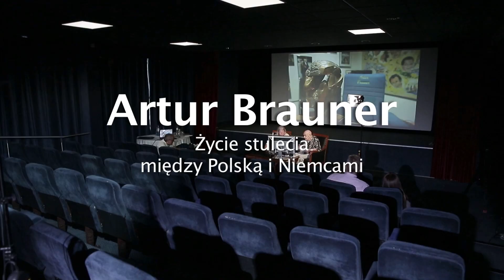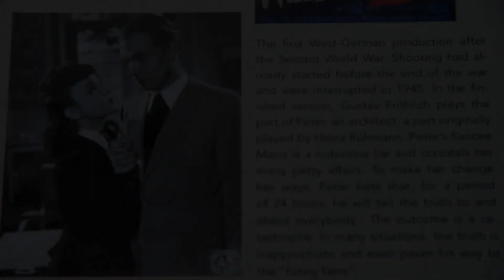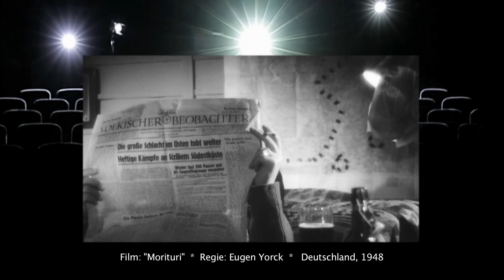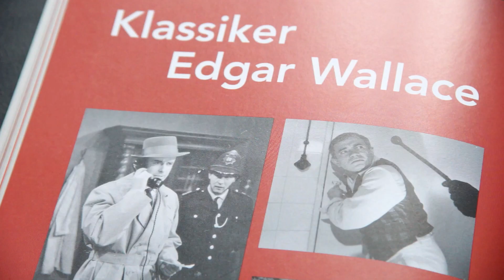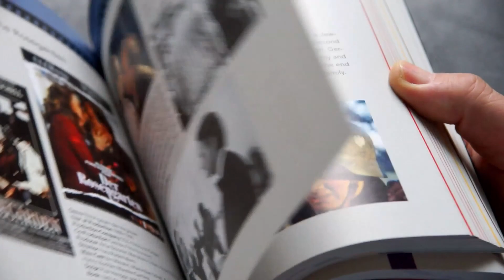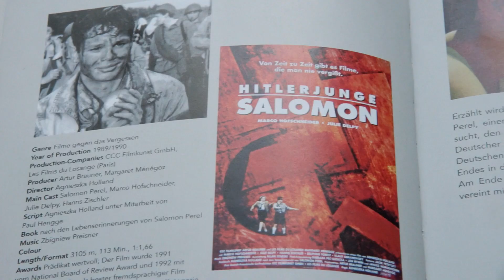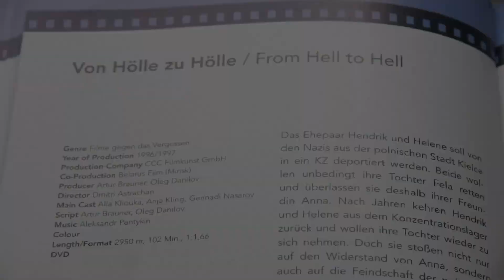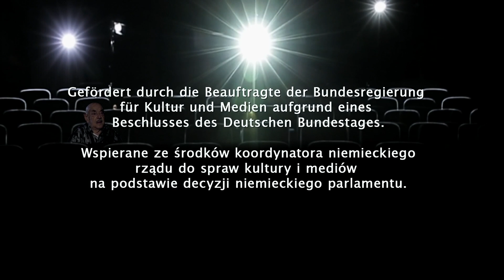Kurz-Doku: Artur Brauner – Ein Jahrhundertleben zwischen Polen und Deutschland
Eine Filmdokumentation über die legendäre Persönlichkeit des deutschen und internationalen Films: Artur Brauner kam 1918 als Sohn polnischer Juden, Moshe und Brana Brauner, in Łódź zur Welt. Sein Vater war ein erfolgreicher Holzgroßhändler. Artur hieß ursprünglich Abraham, aber schon früh, noch in der Grundschule, wünschte er sich Artur genannt zu werden. Er war ein aufgeweckter Junge, lernte gerne und viel, spielte Geige, komponierte Lieder. Kurz vor dem Zweiten Weltkrieg begann er ein Studium an der Technischen Hochschule in Łódź. Doch der Krieg bereitete seinem Studium ein Ende.

Artur Brauner lebte seit 1945 in Berlin. Dort ist er am 7. Juli 2019 gestorben. Sein Polnisch war bis zuletzt akzentfrei.